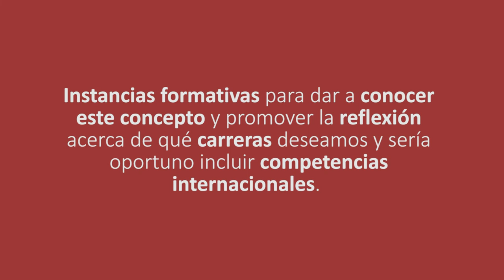SPOT INTERNACIONALIZACIÓN DEL CURRICULUM - SECRETARÍA DE POSGRADO Y COOPERACIÓN INTERNACIONAL -UNRC